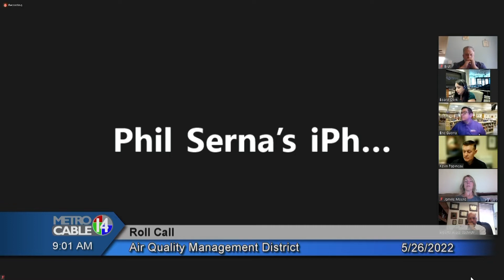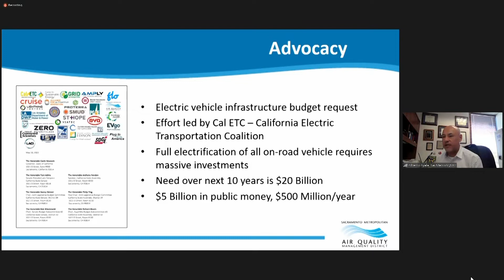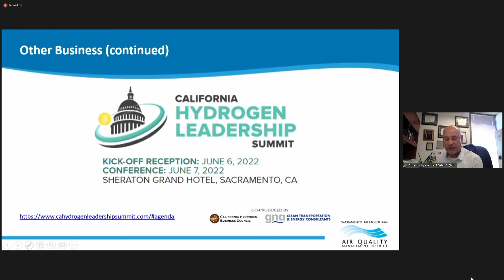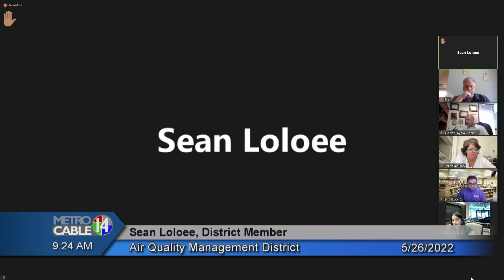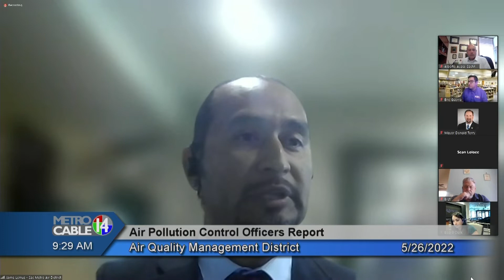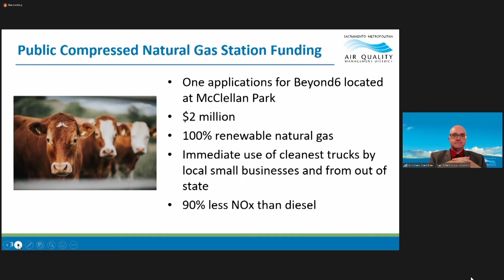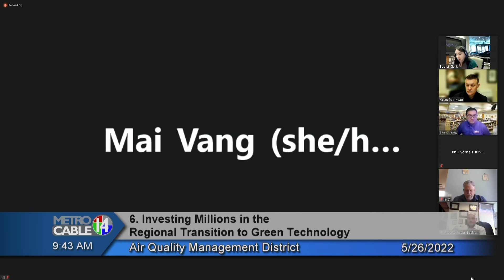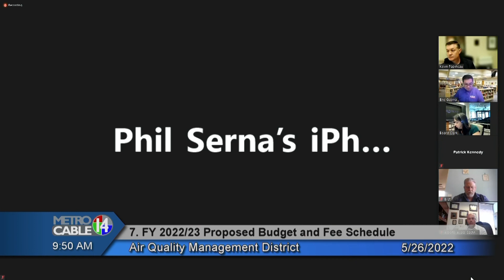Sacramento Air Quality Management District - May 26, 2022